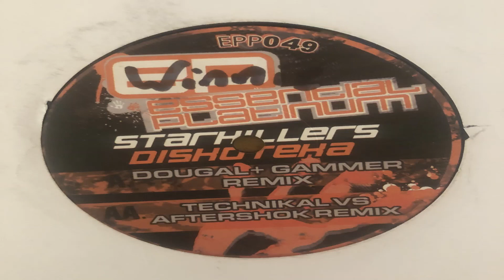Diskoteka Technikal vs Aftershok Remix EPP 049 AA